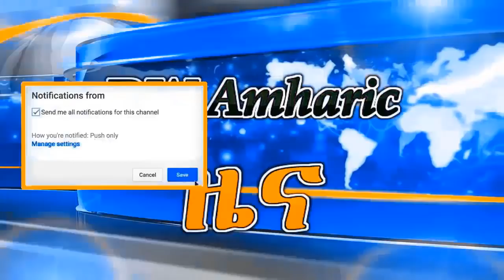-ጀርማን-DW - የኢትዮጵያ ዕለታዊ ዜና መጽሔት February 11, 2018